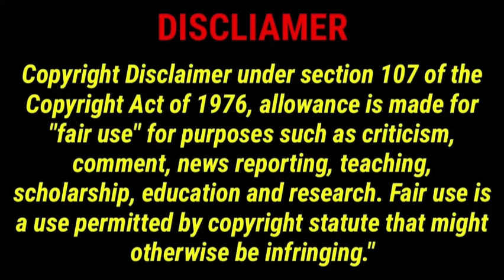Lubber Pandhu Full Movie In Tamil 2024 | Harish Kalyan | Sanjana | Dinesh | Lubber Pandhu Review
lubber pandhu full movie tamil
3,862
8.0%
tamil full movie
3,175
6.6%
rubber panthu full movie
1,346
2.8%
lappar pandhu full movie in tamil
925
1.9%
new tamil movies 2024 full movie
578
1.2%
tamil full movie 2024
381
0.8%
tamil new movies 2024 full movie
354
0.7%
new movie tamil
331
0.7%
tamil new movies
299
0.6%
new tamil movies
277
0.6%
tamil movies
269
0.6%
premam full movie in tamil
268
0.6%
tamil movies full
268
0.6%
lubber pandhu movie kannada dubbed
253
0.5%
லப்பர் பந்து full movie in tamil
250
0.5%
lubber pandhu movie
247
0.5%
tamil movies 2024 full movie
229
0.5%
lubber pandhu movie trailer
201
0.4%
rubber band movie
190
0.4%
labour bandhu full movie
182
0.4%
pt sir full movie in tamil
165
0.3%
rubber band tamil movie
165
0.3%
lubber pandhu full movie kannada dubbed
164
0.3%
chakra full movie in tamil
155
0.3%
full movie tamil
153
0.3%
rubber panthu full movie tamil
151
0.3%
demonte colony 2 full movie tamil
145
0.3%
lubber pandhu
138
0.3%
lubber pandhu full movie
137
0.3%
thozha tamil full movie
128
0.3%
lupper bandhu full movie
126
0.3%
movie tamil
123
0.3%
love today full movie tamil
121
0.3%
rubber bandhu movie
121
0.3%
tamil full movie new
121
0.3%
tamil full movie new 2024
118
0.3%
tamil full movie 2024 new releases
117
0.2%
lubber pandhu full movie hindi dubbed
116
0.2%
tamil new full movie
112
0.2%
latest tamil movies 2024 full movie
103
0.2%
new tamil full movie
102
0.2%
movie tamil full
101
0.2%
2024 tamil full movie
100
0.2%
jama tamil movie
99
0.2%
rubber band full movie
94
0.2%
new tamil movie
86
0.2%
tamil new movie
84
0.2%
lubber pandhu climax scene
83
0.2%
tamil movie
82
0.2%
valai full movie tamil